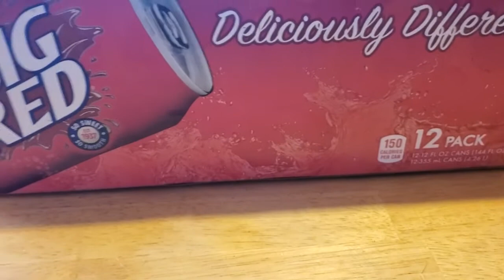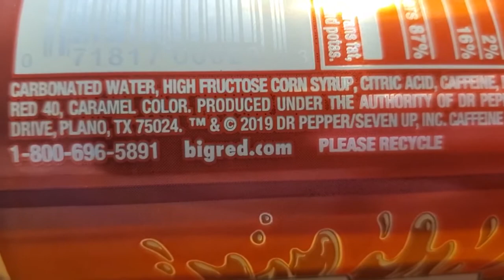BIG RED SODA! NOT BIG RED GUM!!!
One can down I love this stuff can't wait to try big blue which should be here in a few days.

Check this out at Amazon.com
Big Red Soda Soft Drink, 12 Ounce...